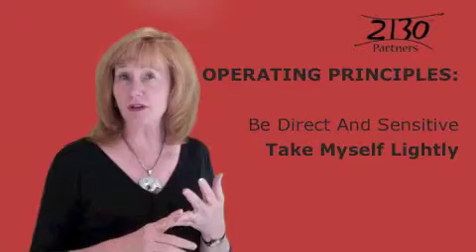Operating Principle: Make it Safe for Myself and Others